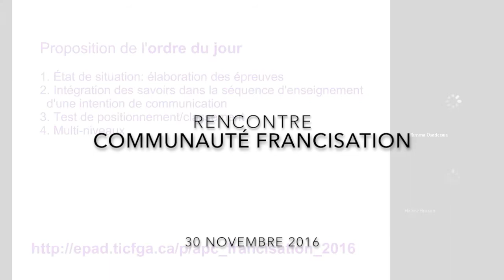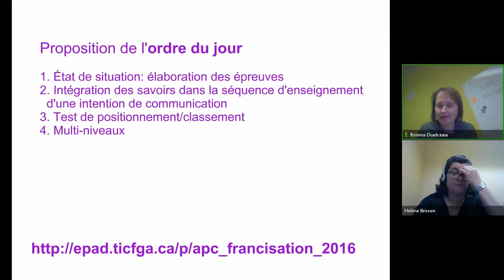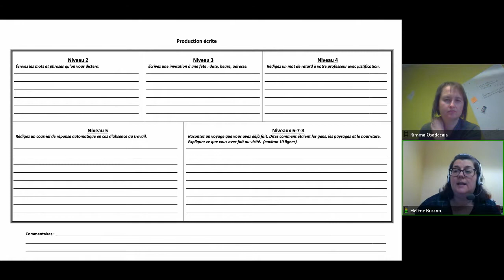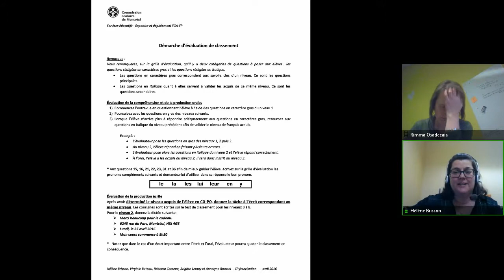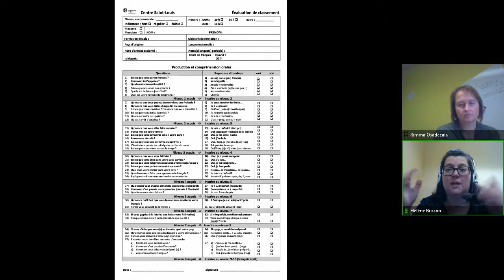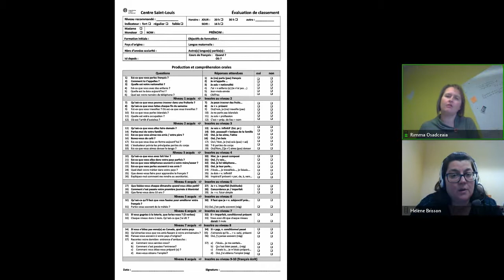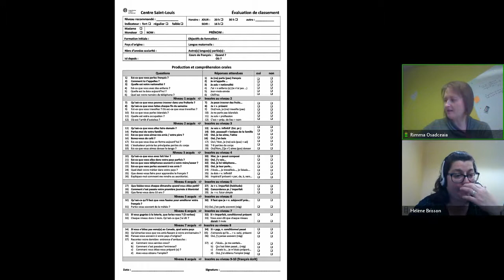Communauté en francisation, 30 novembre 2016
Rencontre de la communauté de francisation du 30 novembre 2016 dans le cadre des Après-cours FGA. Voir l'article complet sur le blogue